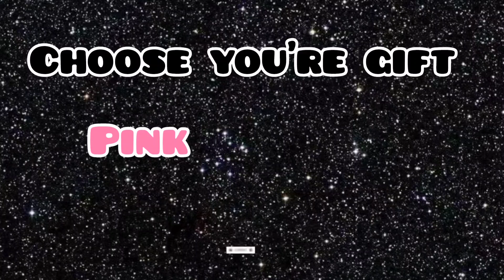Black 🖤 vs Pink 💝 | choose you're gift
black dress  and hairstyle  makeup.💖💖

black🖤 vs blue 💙

pink 💝vs yellow💛

white🤍 vs purple 💜

BTS 🌸vs  army 🪖

green 💚 vs orange 🧡

nail art and dresses 👗